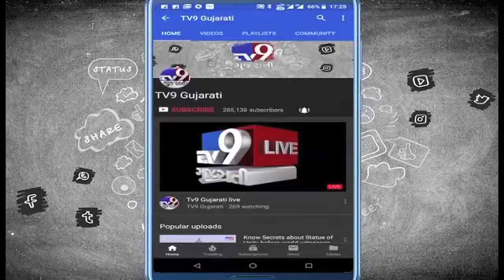Despite so many canals, why Bodeli farmers lack irrigation water?- Tv9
Despite so many canals, why Bodeli farmers lack irrigation water?